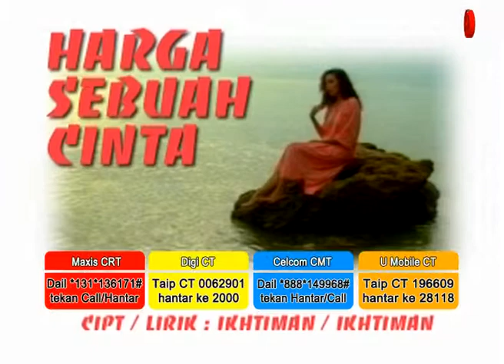Mastura - Harga Sebuah Cinta [Official Music Video]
Mastura - Harga Sebuah Cinta

Album : 12 koleksi terbaik  Ally Noor & Mastura